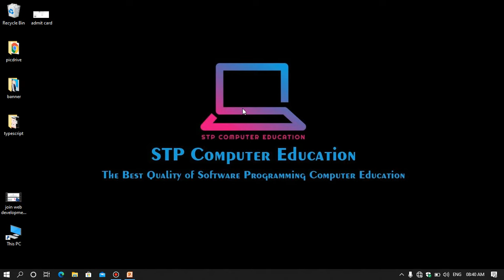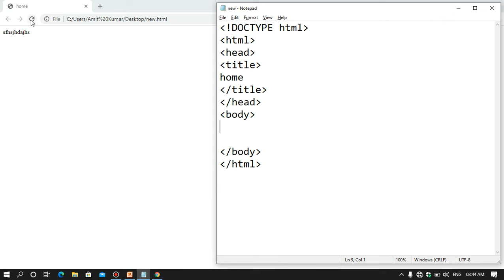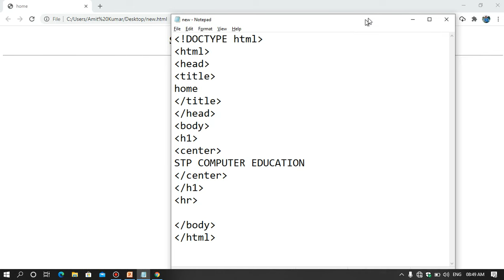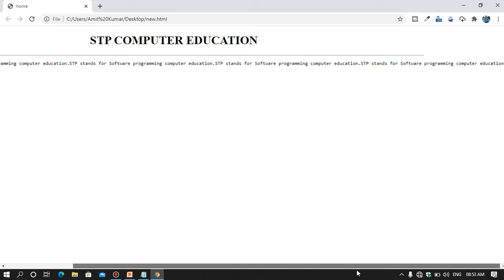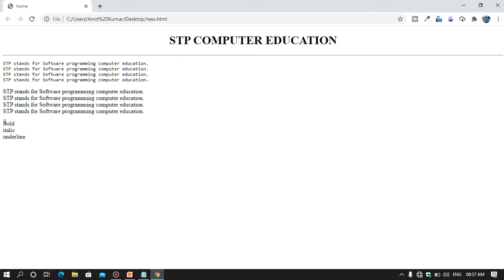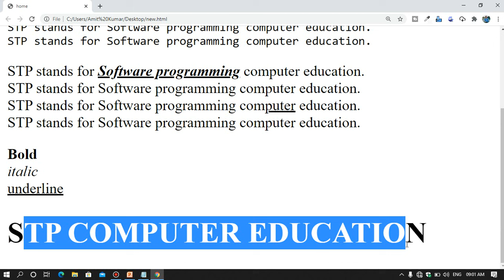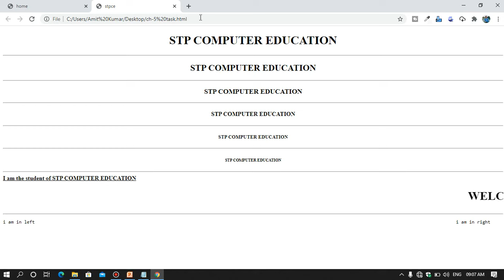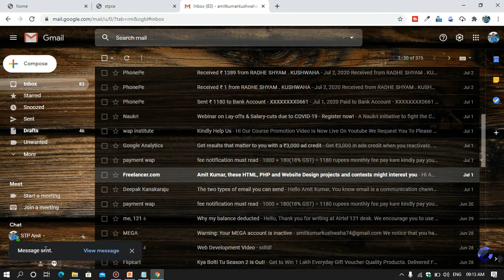HTML Document Formatting and Preformatting